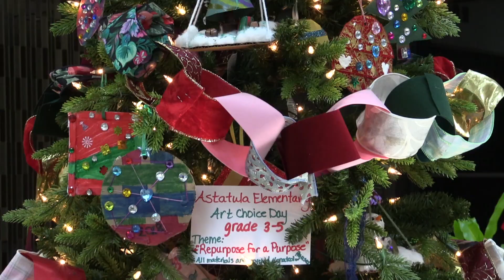Lake Square Mall - Festival of Trees 2018